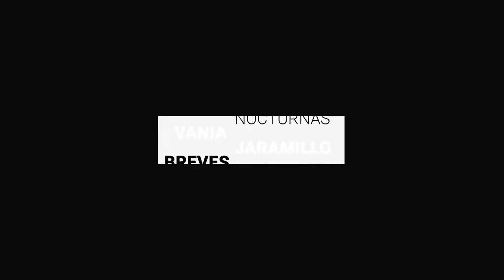Retroceso en el semáforo COVID de Guanajuato, una posibilidad | BrevesDeLaZona📰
Te traemos LoÚltimo en Guanajuato
- Halcón sigue sin volar y requiere 4 mdp para su reparación.
- Retroceso en el semáforo COVID de Guanajuato, es una posibilidad: SSG.
- Entre porras y mariachi reciben a ‘La Gacela’ en La Sauceda.